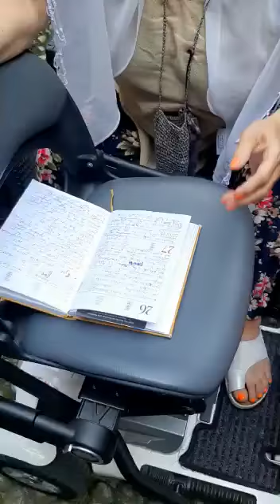Cosa significa essere Poeta Federiciano? La testimonianza di Maria Antonietta Finamore.